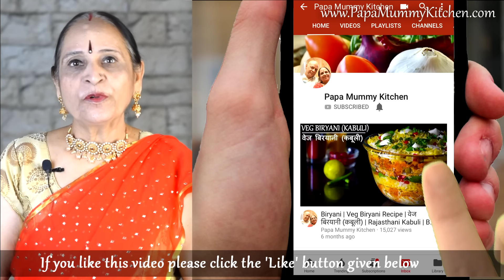एक बार इस नए तरीके से बनाएं आलू का सबसे सोफ़्ट परांठा और पौष्टिक रायता | Aloo Paratha |Paratha recipe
Aloo ka paratha banaane ka naya aur unique tareeka aur uske saath khaane ke liye vegetable raita perfect rahega! :)

INGREDIENTS FOR THIS RECIPE :
(HINDI)
स्पेशल आलू परांठा
आलू (मध्यम आकार​) - २, उबले हुए
देशी घी - १ चम्मच​​
लहसुन - ५ से ६ कलियां
कढी पत्ता - ५ से ६ पत्ते
चिली फ़्लेक्स – १/२ छोटा चम्मच​
नमक - १ छोटा चम्मच​
बारीक सूजी (रवा) - १ कप​
धनिया के पत्ते (कटे हुए)

रायता
दही - १ कप​
प्याज (मध्यम आकार​) - १, कटा हुआ
खूरा (मध्यम आकार​) - १, कद्दू कस​
गाजर (मध्यम आकार) - १, कद्दू कस​
काला नमक - २ चुटकी
नमक - २ चुटकी
राई – १/२ छोटा चम्मच​
लाल मिर्च पाउडर - २ चुटकी

Special Aloo Paratha
Potato (medium size) – 2, boiled
Desi Ghee – 1 table spoon
Curry leaf – 5 to 6 leaves

Raita
Curd/ Yogurt – 1 cup
Onion (medium size) – 1, chopped
Cucumber (medium size) – 1, grated
Carrot (medium size) – 1, grated
Black Salt – 2 pinch
Salt – 2 pinch
Black Mustard seeds – ½ tsp
Red Chilli powder – 2 pinch